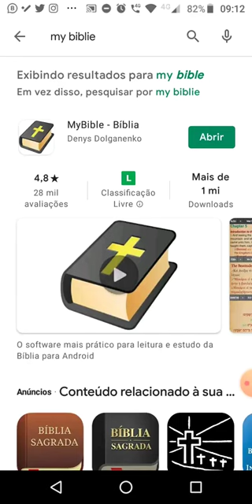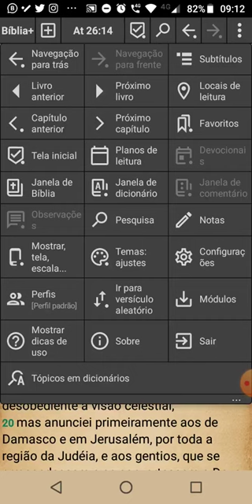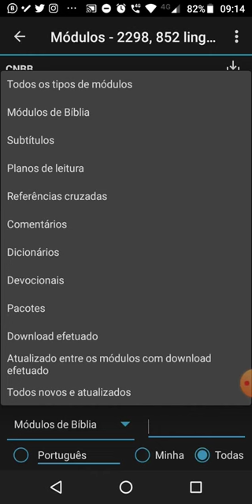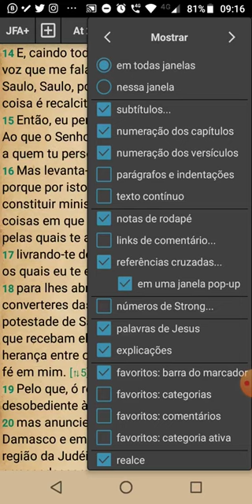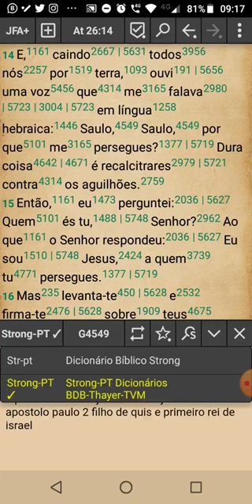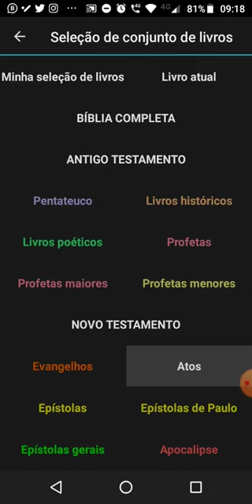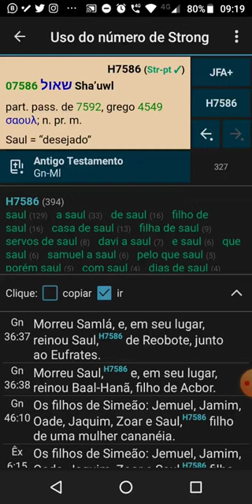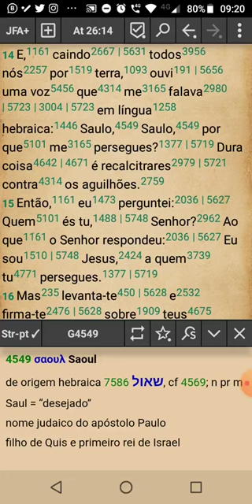Como ter Dicionário Bíblico Strong Gratuito em Português com o Aplicativo (app) My Bible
Neste vídeo é ensinado como ter o Dicionário Bíblico Strong no Celular (Smartphone Android) de modo gratuito através do aplicativo (app) MyBible.

1. Link para download do app MyBible
2. DicionárioBíblico Strong versão de capa (inglês)
3. Dicionário Strong versão de capa (espanhol)
4. Dicionário Strong Português em PDF